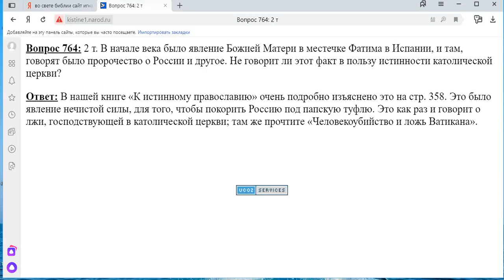764. В начале века было явление Божией Матери в местечке Фатима в Испании...